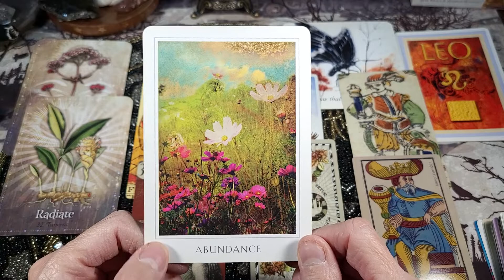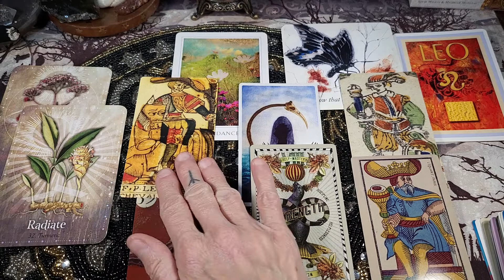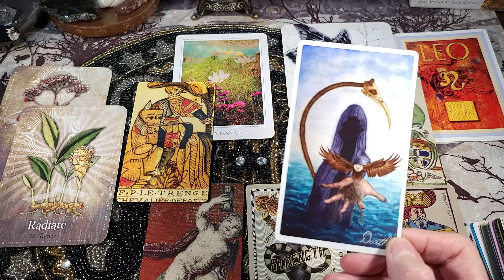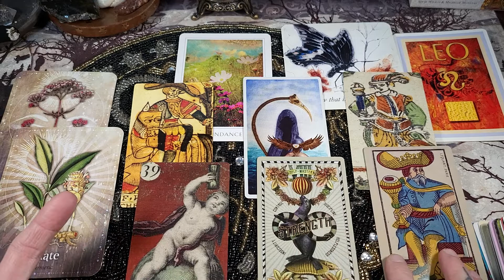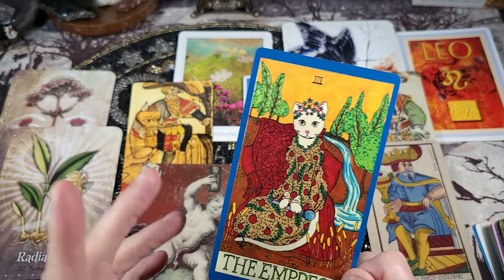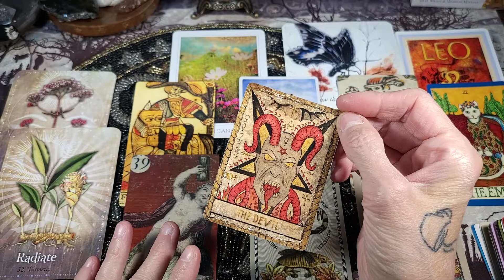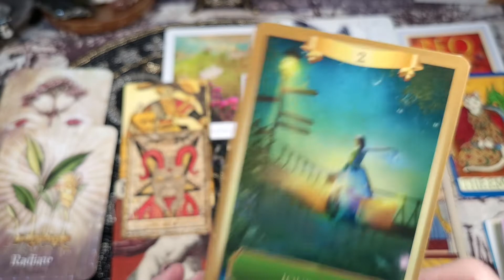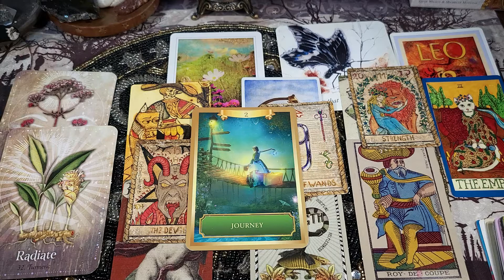♌️ Leo ♌️ 'New Path to Abundance'! Singles LOVE ❤️ Tarot & Oracle Card Reading for December 2022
Welcome Leo to Forest for the Trees Tarot and to your December 2022 Singles LOVE tarot and oracle card reading. This tarot reading will not resonate with everyone, so please take what you need to hear for your situation from this tarot reading and leave the rest.

Decks Used:
The Alleyman's Tarot
Samiramay Tarot
The Messenger Cards
Easy Astrology Oracle